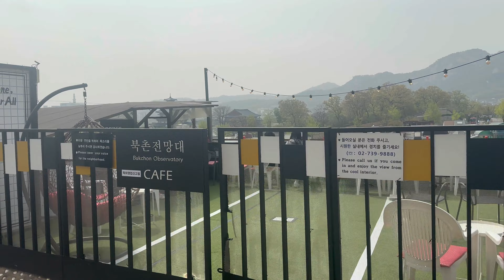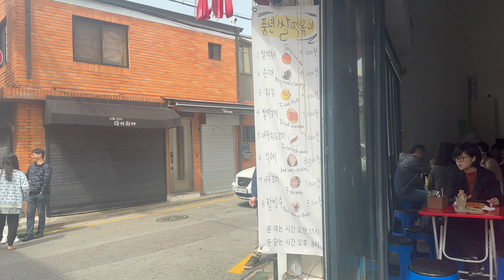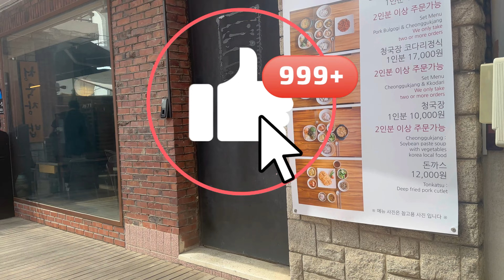[4K] Bukchon Hanok Village Seoul Korea 북촌한옥마을 PART6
It captures the lives of people in each country.